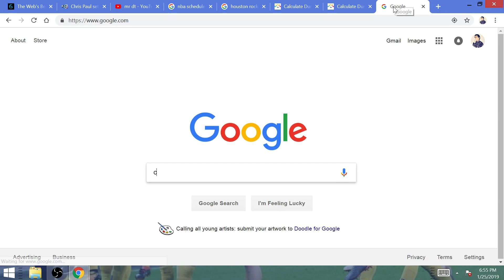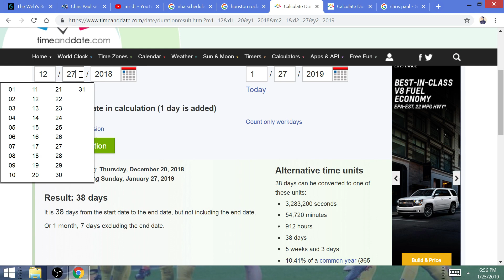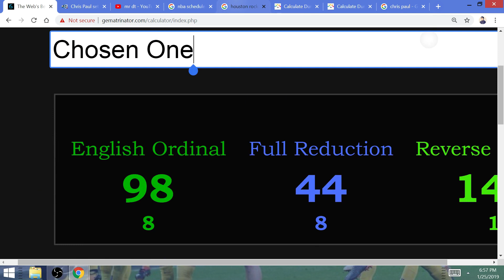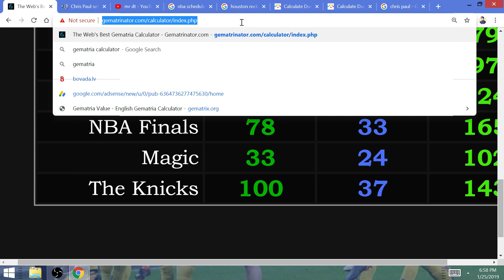Chris Paul's Return vs Magic after Injury @ Heat: Florida, Warriors Repeat & Rockets NBA Title!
CP3's birthday, injury and return against Orlando has everything to do with the narrative of the season and the winner of this year's NBA Finals in 2019. I break it all down in this video..